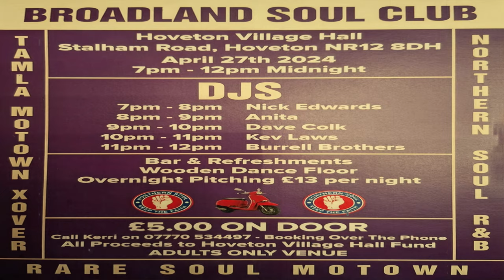Meet Me At Midnight-Cindy Lynn & The In-Sounds-- 1967